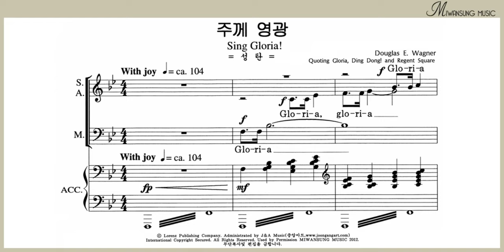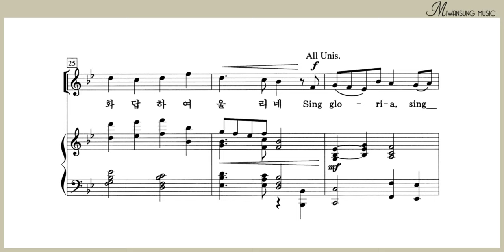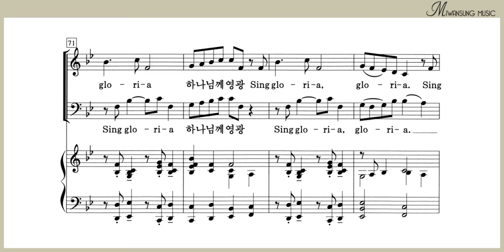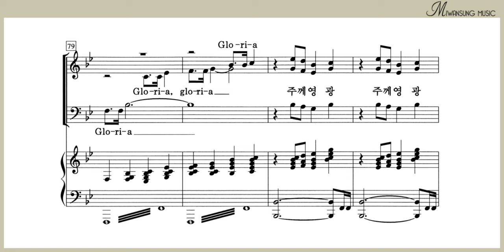주께 영광 / 남성파트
혼성3부 7집 / 주께 영광 / 남성파트